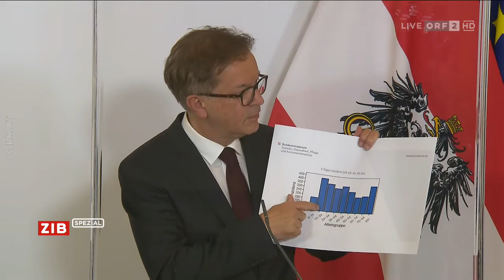ZIB Spezial zum Coronavirus lockdown: Das sind die neuen Maßnahmen November 31.10.2020 (16.27 Uhr )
Bundeskanzler Sebastian Kurz (ÖVP), Vizekanzler Werner Kogler (Die Grünen), Gesundheitsminister Rudolf Anschober (Die Grünen), Finanzminister Gernot Blümel (ÖVP) und Innenminister Karl Nehammer (ÖVP) haben am Samstag schärfere Maßnahmen gegen das Coronavirus vorgestellt. Ab Dienstag, 0.00 Uhr, gelten in Österreich zwischen 20.00 und 6.00 Uhr nächtliche Ausgangsbeschränkungen. Die meisten Veranstaltungen werden abgesagt, Restaurants dürfen keine Gäste mehr bewirten, die meisten Freizeiteinrichtungen müssen vorerst für einen Monat schließen. Für Treffen im privaten Rahmen gibt es strenge Einschränkungen.